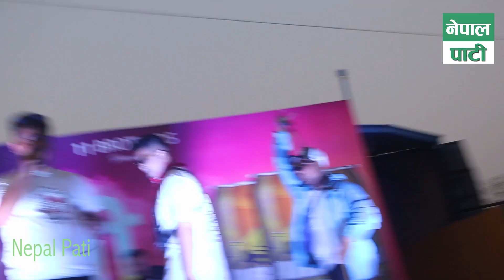होलीमा मिस्टर डिले युवायुतिलाई मताए Mr. D Live performance In Chitwan Holi Special Show